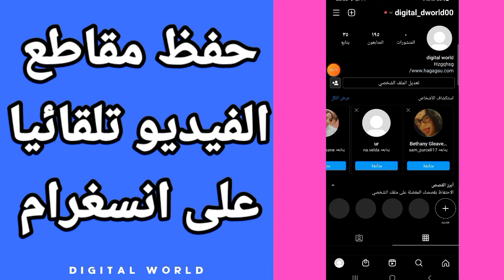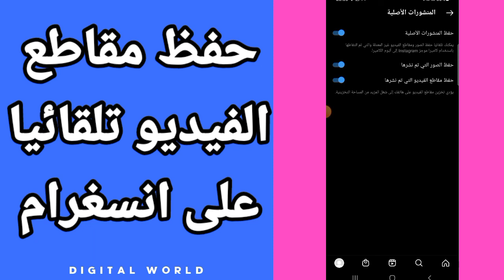كيفية طريقة حفظ مقاطع الفيديو تلقائيا على حسابك في تطبيق اتستقرام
كيفية طريقة تشغيل حفظ مقاطع الفيديو تلقائيا على حسابك في تطبيق اتستقرام